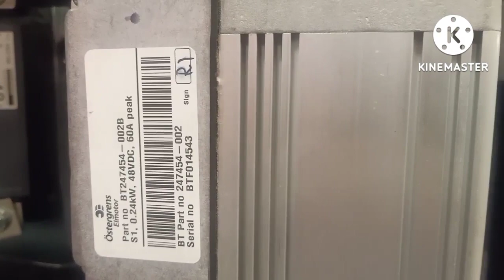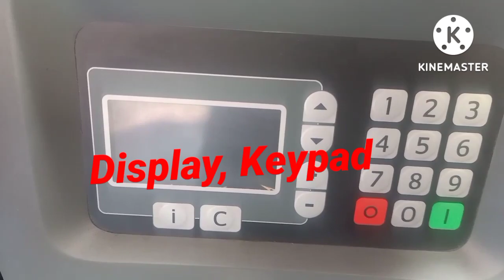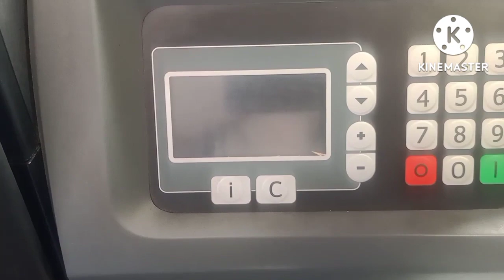BT OME100H order pickers basic part knowledge video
BT order pickers basic part knowledge video